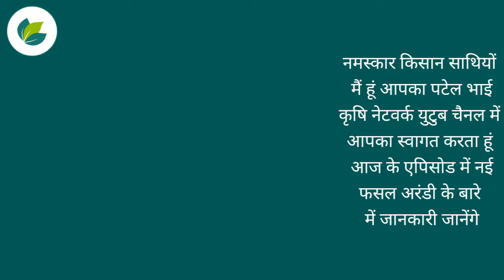एरंडी लागवड संपूर्ण माहिती | Erand Lagvad | Arandi Ki Kheti | Castor Farming | Krishi Network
परंपरागत चालत आलेल्या शेतकऱ्यांच्या शेतीमध्ये शेतकरी त्याच-त्या पिकांची लागवड करत असतो. त्यामधून त्याला चांगले उत्पन्नही मिळत नाही. शेतीसाठी खर्च केलेला पैसाही त्याला परत मिळत नसतो.  यासाठी उत्पन्नामध्ये होणारी घट, वाढत्या रोगांचे आणि किडींचे प्रमाण, योग्य बाजारपेठ व इतर मुद्दे मारक ठरतात.  त्यासाठी शेतकरी कमी खर्चात जास्त उत्पन्न देणाऱ्या पिकांच्या शोधात आहेत.  त्यामधूनच एक पीक फुढे येते आहे, आणि ते म्हणजे एरंड.  तसे बघितले तर एरंडचा पीक म्हणून शेतकऱ्यांनी कधी विचार केलेला नाही.

शेतकऱ्याने एरंडला कधी पीक मानले नाही.  एरंडला नेहमी शेताच्या बांधावर, तर कधी घरासमोरील मोकळ्या जागेत जागा मिळाली आहे.  विशेष म्हणजे त्याला मिळणाऱ्या दराकडे दुर्लक्ष करण्यात आलं आहे.  आठवडी बाजारात जो मिळाला १० किंवा १५ रुपये किलोचा जर दर मिळाला तरी शेतकरी त्याला विकून यायचा.  याच एरंडची शेतकऱ्यांनी आता मुख्य पीक म्हणून लागवड केली तर त्याला बाजारत खूप चांगली मागणी आहे.  कारण त्यापासून वंगण निर्मिती खूप मोठ्या प्रमाणात केली जाते आणि त्यासाठी त्याला क्विंटली ३००० ते ३,५०० रुपये इतका बाजारभाव मिळत आहे.  त्यामुळे नवीन काहीतरी शेतीमध्ये प्रयोग करू इच्छिणाऱ्या आणि शाश्वत उत्पन्नासाठी धडपणाऱ्या शेतककऱ्यांसाठी हे योग्य पीक आहे.  जर तुम्हाला अधिकचे उत्पन्न हवे असेल तर एरंड या पिकाचा तुम्ही नक्की विचार करू शकतात.  आज आपण याच पिकाच्या लागवड तंत्रज्ञानाविषयी जाणून घेणार आहोत.

पूर्वमशागत- एरंड पिकासाठी नांगरट खोलवर करावी कारण याच्या मुळ्या खोलवर जात असतात; नांगरट झाल्यावर कुळवणी करून घ्यावी.

जमीन आणि हवामान- हे पिक हलक्या किंवा मध्यम जमिनीमध्ये उत्तम पद्धतीने येते.  त्यासाठी कोरडे आणि उष्ण हवामान चांगले त्याच बरोबर अवर्षणप्रवण भागामध्ये सुद्धा ४०-५० सेंमी पावसात येऊ शकते.

पेरणी/लागवड- या पिकाची लागवड खरीप आणि रब्बी या दोन्ही हंगामात करू शकता. जून महिन्यामध्ये पुरेसा पाऊस झाल्यावर जमिन वापष्यावर आल्यावरती लागण करावी. त्याचबरोबर एरंड या पिकाची लागवड आकस्मिक काळातील पिक म्हणून पण लागवड करता येते. ३ते ५ किलो प्रती एकर बियाण्याची गरज भासते. बियाण्याला ट्रायकोडरमा ५ ग्रा. प्रती किलोने बीज प्रक्रिया करून घ्यावी. दोन पिकांमधील अंतर ९० सेंमी व दोन ओळी मधील अंतर १५० सेंमी ठेवावे.

अन्नद्रव्य पुरवठा- या पिकांसाठी जमीन कसदार असेल तर अन्नद्रव्याची गरज भासत नाही. पण फुलगळ टाळण्यासाठी तसेच दाना भरण्यासाठी अन्नद्रव्याची गरज भासते. त्यासाठी ४०:४०:२० कि.ग्रा. नत्र:स्पुरद:पालाश प्रती एकराच्या हिशोबाने घालावे. अर्धे नत्र, संपूर्ण स्फुरद आणि पालाश  पेरणीचे वेळेस द्यावे व उरलेले नत्र ४० ते ४५ दिवसांनी द्यावे.

अंतर पीक- एरंड पिकामध्ये अंतर पीक म्हणूनएरंडी+तूर, एरंडी+हरभरा, एरंडी+मूग, एरंडी+उडीद, एरंडी+सोयाबीन किंवा एरंडी+चवळी यापैकी कोणत्याही पिकाचे योग्य अंतर ठेवून उत्पन्न घेऊ शकता.

पाणी व्यवस्थापन- या पिकासाठी पाणी देण्याची गरज भासत नाही कारण मुळातच या पिकला पाणी कमी लागते. पण कधी पाऊस पडण्याचा कालावधी जर का वाढला तर पाणी देणे आवश्यक आहे, पाण्याच्या ताणामुळे फुलगळ जास्त होते तसेच दानासुद्धा धरत नाही, अशा परिस्थितीमध्ये कमीत कमी एक किंवा दोनवेळा पाणी चांगल्या उत्पन्नासाठी द्यायला हवे.

काढणी- हे पिक काढणीसाठी साधारणत लागवडीनंतर ५-६ महिन्यामध्ये तयार होते. घडामधील  २-३ दाने वाळले कि काढणीला सुरवात करावी. घडाची काढणी २-३ फेऱ्यात करावी लागते. एरंडाची मळणी पारंपारिक पदधतीने बडवून केली जाते.  आज बाजारामध्ये एरंड मळणी यंत्र उपलब्ध आहेत. त्या द्वारेही आपण मळणी करु शकतो.

उत्पन्न- १०-२० क्विंटल (जिरायती पीक) व २०-३० क्विंटल (बागायती पीक)

कीड, रोग व त्यांचा बंदोबस्त- एरंडीवर उंट अळीचा प्रादुर्भाव सुरुवातीपासूनच दिसतो.  त्यासाठी उंट आळ्या हाताने वेचून घ्याव्यात व रॉकेल मिश्रीत पाण्यात टाकून त्यांचा नाश करावा. पिकाच्या सुरुवातीस १ ते २ महिने उंट अळीपासून सरंक्षण करावे. निमार्क @ ५ मिली. प्रती ली. किंवा मेटाऱ्हाईझियम बुरशी @ ५ ग्रा. प्रती ली. फावारणी करावी.  शेंडे व बोंडे पोखरणाऱ्या अळीसाठी वरील औषधांचा वापर करावा.

जानें अन्य फसलों के विषय में, जुडें लाखों किसानों से कृषि नेटवर्क ऐप पर
एंड्रॉइड ऐप डाउनलोड करें :👇